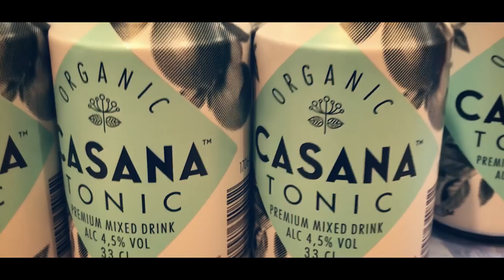Alcohol In Sweden vs America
In this video I compare the alcohol laws in Sweden and American and explain my own opinions on the culture surrounding alcohol in the two countries.